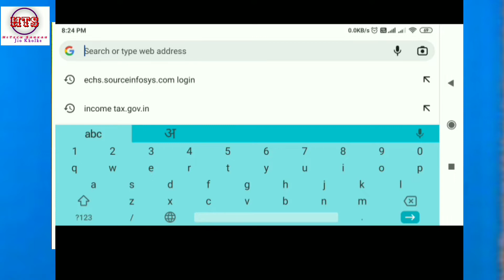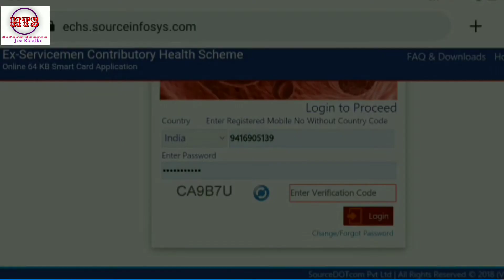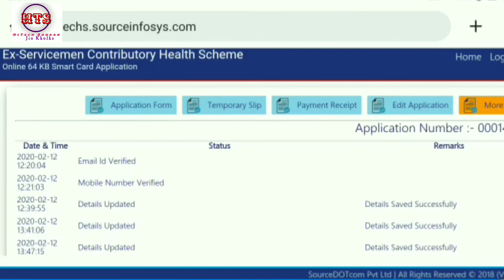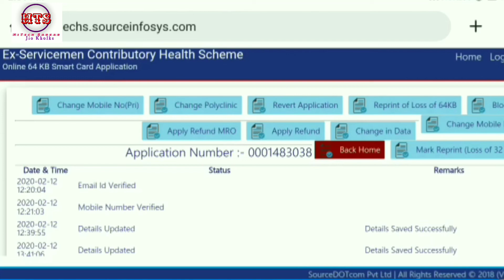ECHS Dependent Card Validation Confirmation | How to know OIC ECHS approved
About this video : Know about your ECHS dependents card approved by oic.
echs dependent life certificate
echs card renewal online
echs, echs card latest news
echs card online apply
echs dependent income certificate
echs card
annual validation of echs membership
echs life certificate online
echs 26as upload kaise kare
echs annual validation
echs card activation online
echs card annual validation
echs card status kaise check kare
echs dependent card renewal
dependent certificate kaise banaye
echs 64kb card apply online
echs form 26as upload kaise kare
echs income certificate upload
sparsh pension portal
sparsh ke bare mein jankari
sparsh

About this channel :
Dosto is channel par aapko  kya kya milega –
1) YouTube Tricks & Tips. YouTube guide lines.
2) Computer tricks & Product unboxing.
3) Tour & Travel guide.
4) Ex-serviceman latest news.
5) YT se kamai kaise kare?
6) Latest Tech news and update se related videos Hindi and Bengali me dekhneko mlega.